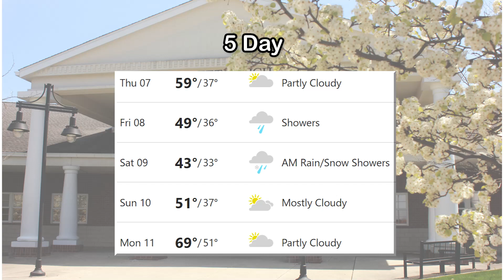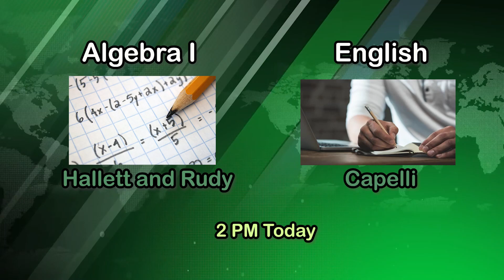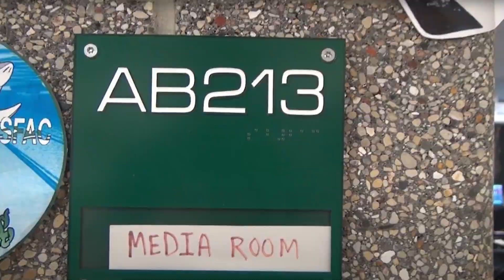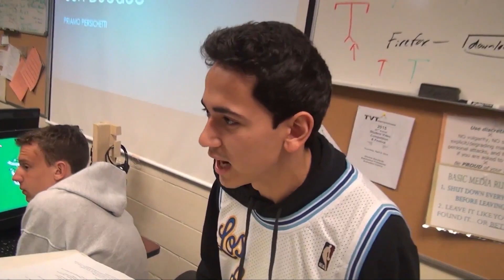Morning Announcements 4.7.22